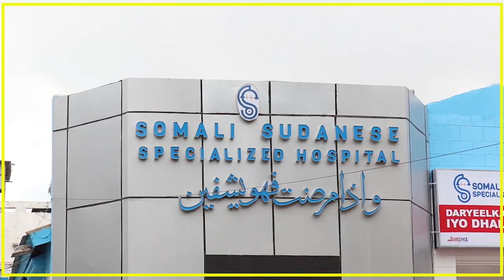MID KA MID AH BEELAHA SOOMAALIYEED AYAA MADAXDA DOWLADDA KA DALBADAY IN...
MID KA MID AH BEELAHA SOOMAALIYEED AYAA MADAXDA DOWLADDA KA DALBADAY IN LA SIIYO XAQA AY KU LEEYIHIIN G/BANAADIR.